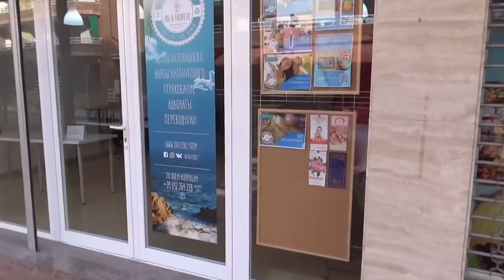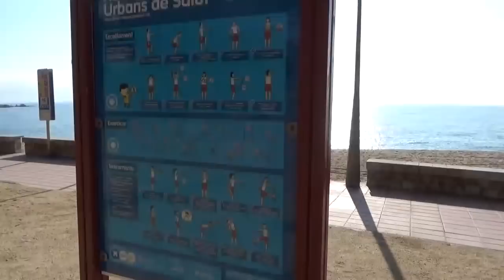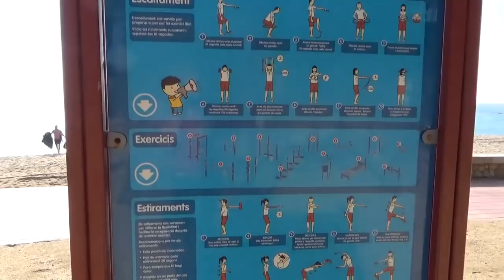Влог Мимоза в цвету